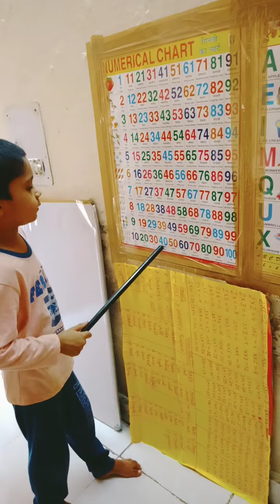Teacher बनेने की tayyari#शॉर्ट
Counting